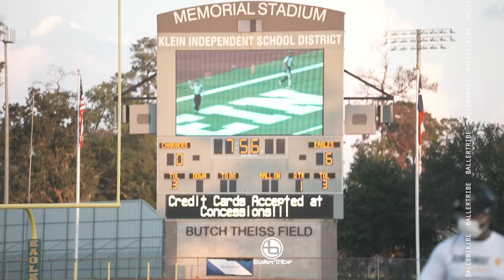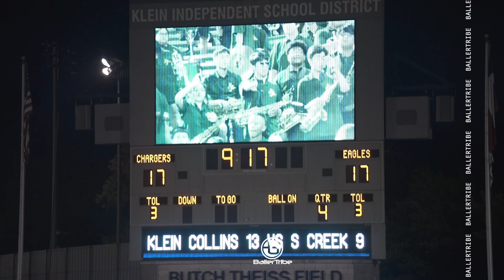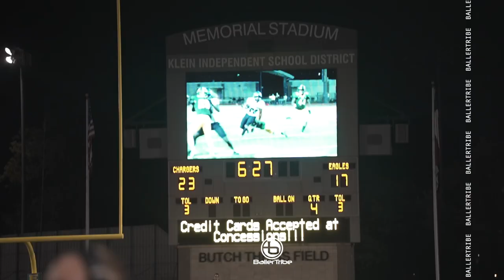CRAZY FINISH 🤐 🏈 || Klein Forest vs Clear Spring 2022